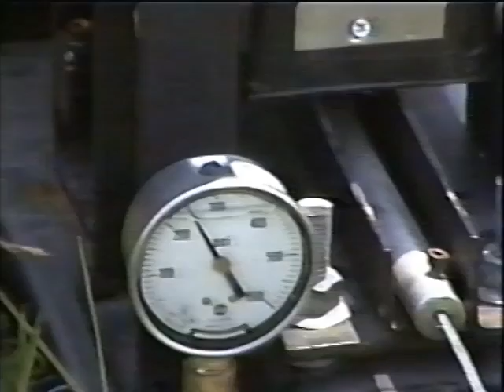Steam Rocket Launch - Tim Pickens - Short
I built this steam rocket about 1990 because solid rocket motors were too expensive. I was able to fly this rocket many time on water for about $3 per flight. It generated about 500 lb sec of force. This was my 1st flight. It weighed about 55 lbs fully loaded and had about 22 lbs of water heated to generate a pressure of about 300 psi. We later flew it to pressure up to 500 pse and hit over 2000 ft.